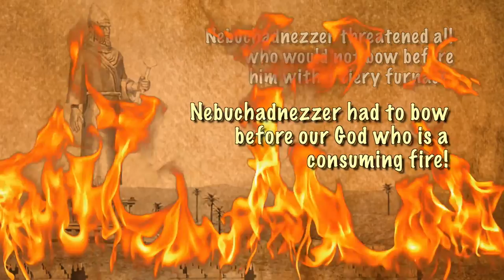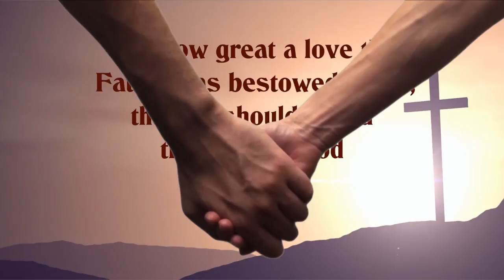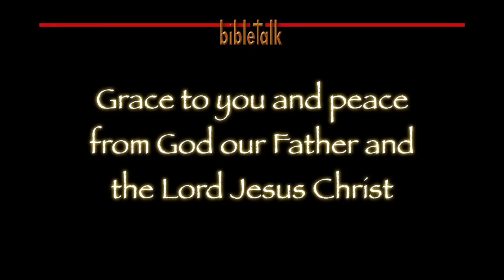When It's Bow or Burn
No man can serve two masters. If you bow before 'Nebuchadnezzar', the head of the world system, you will avoid the furnace. If however, you choose to bow before the Lord God Almighty, maker of heaven and earth, you will burn with a holy zeal that will light up your life. And, His Son Jesus will join you for the adventure!